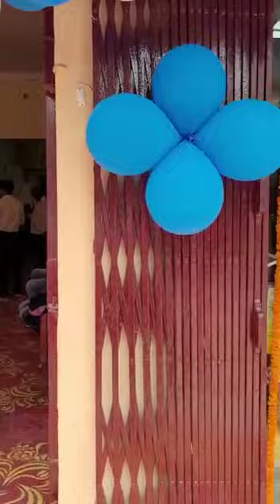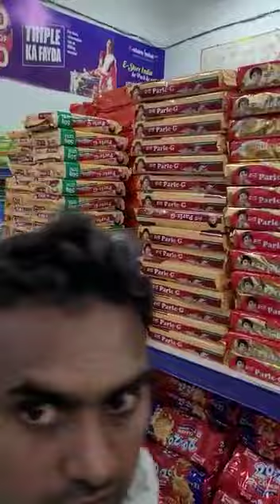e store india super store RASADA balia uttar_pradesh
‎manojkumartrimurti से वीडियो